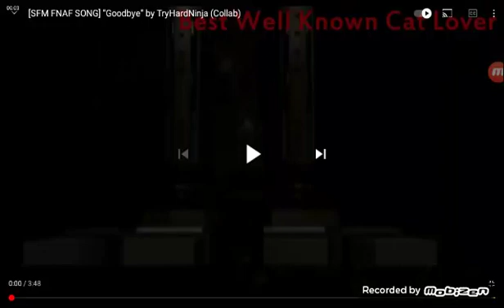bugün fnaf vidyosu izledim